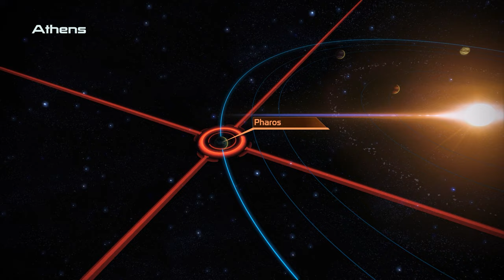In search of Dr. T'soni - Let's Play Mass Effect Legendary Edition - Part 7 - [Insanity + Blind]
Let's play Mass Effect Legendary Edition! This is a remastered version of the original epic sci-fi space trilogy: Mass Effect 1, 2, and 3.

► Mass Effect Legendary Edition Story Synopsis